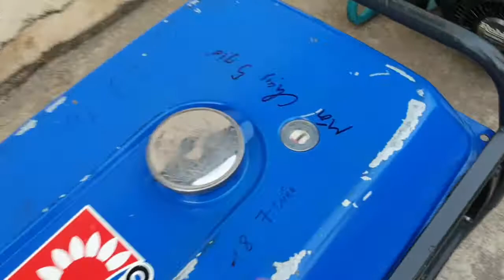5 triệu máy phát điện nhật bãi sỉ lẻ toàn quốc